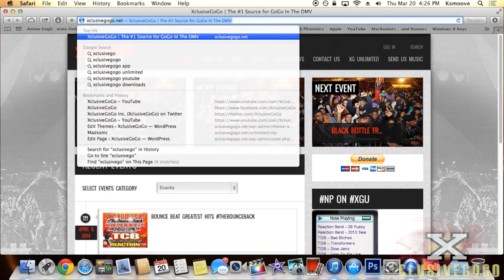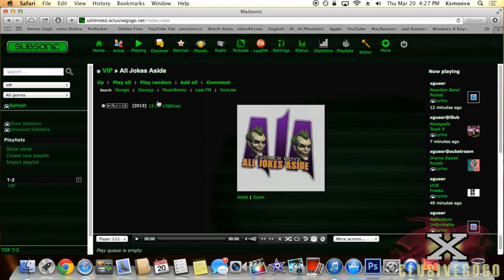What You Can Expect In XGU VIP